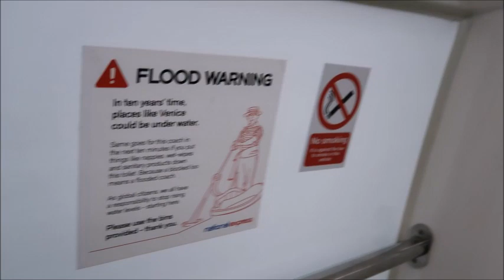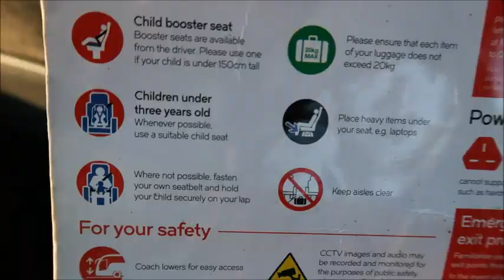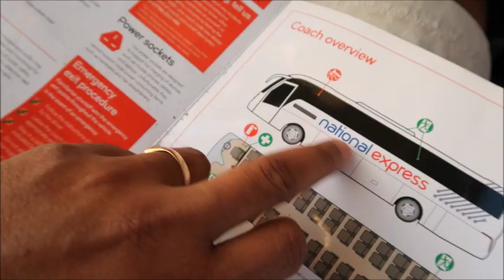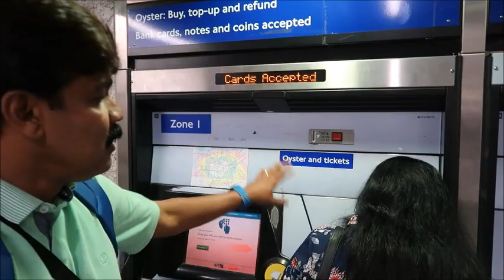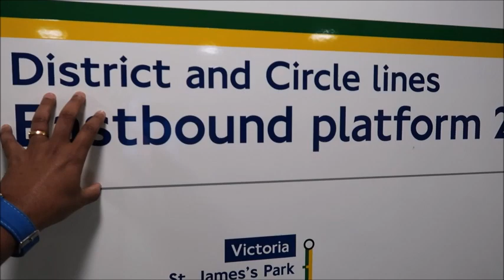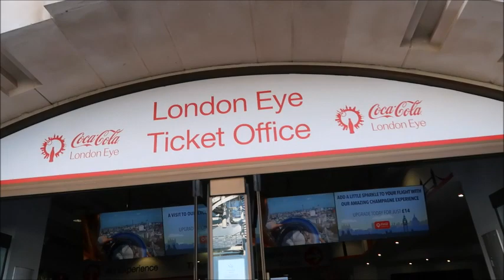LONDON TOUR - LONDON EYE - PART 1 - ലണ്ടന്‍ EYE ലെ മനോഹരമായ കാഴ്ചകള്‍ കാണാം - ENGLAND FULL VOGE -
LONDON TOUR  - LONDON EYE - PART 1 - ലണ്ടന്‍ EYE ലെ മനോഹരമായ കാഴ്ചകള്‍ കാണാം - ENGLAND FULL VOGE -PART -1